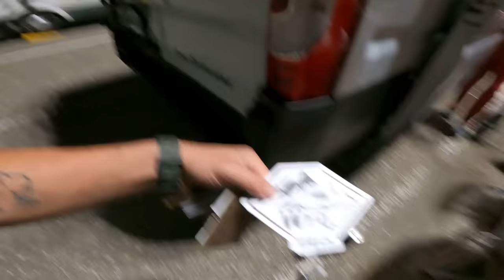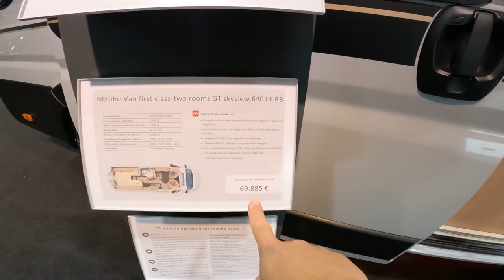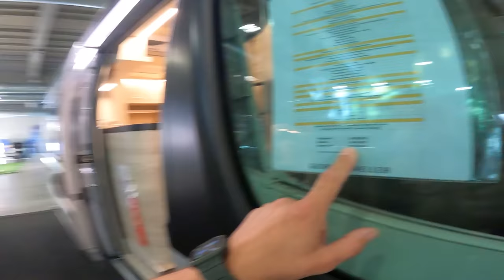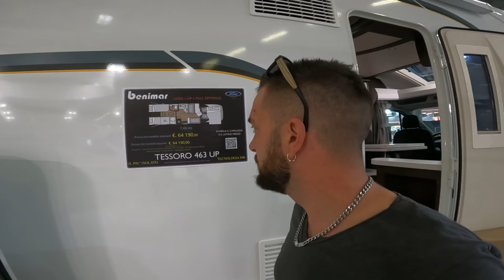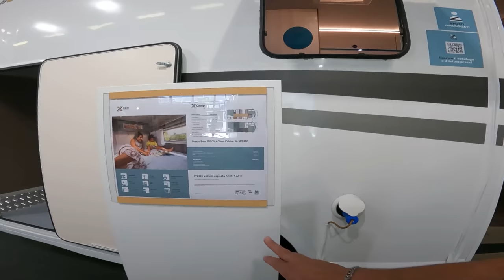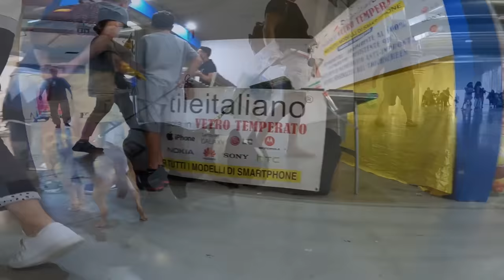Fiera camper 2022 vale ancora la pena acquistare un van?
Sono stato alla fiera del camper, ospite di vbair suspension. ho visto un p'ò di mezzi e colleghi YouTuber e vi dico la mia opinione sulla acquisto di un van nel 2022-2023
Di seguito i link dei prodotti che uso e se volete anche dei codici sconto

-sconto Olight store torce professionali inserendo Dimp15 sconto -15% per voi!